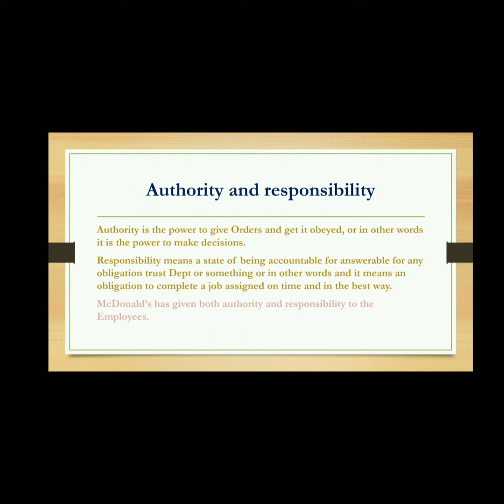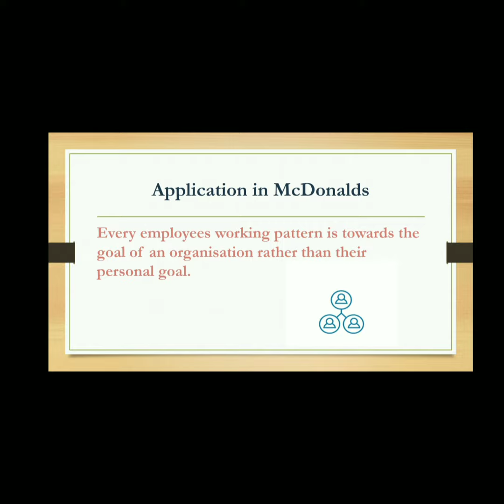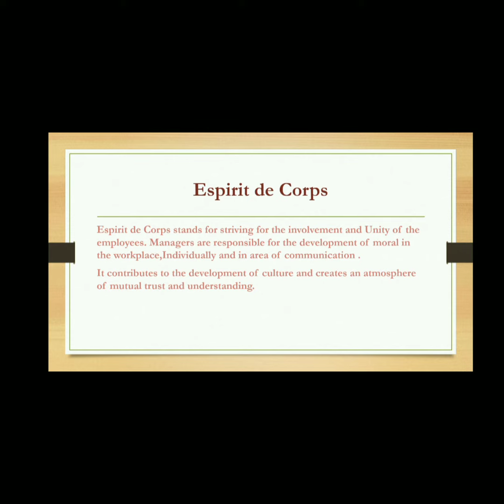||Ppt on fayol's principle|| ||project on business studies class 12||